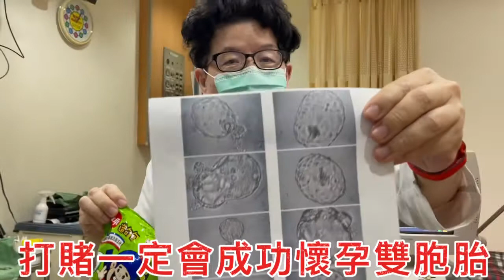打賭一定會成功懷孕雙胞胎